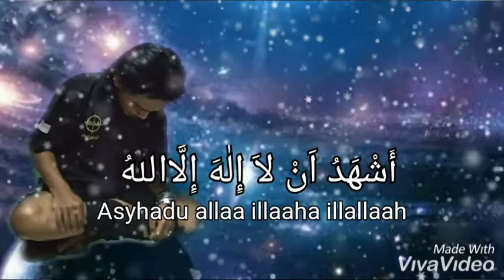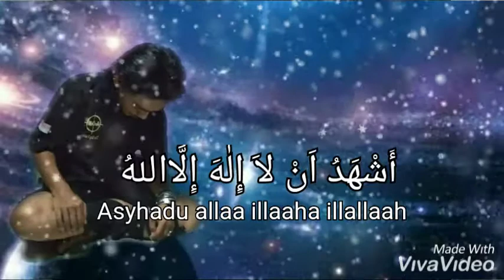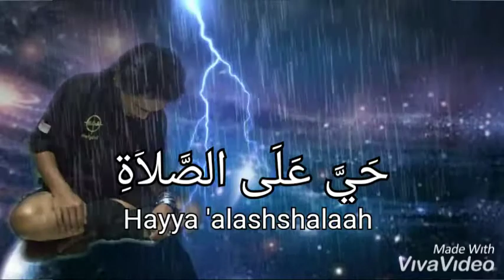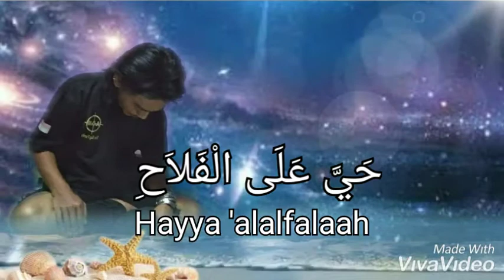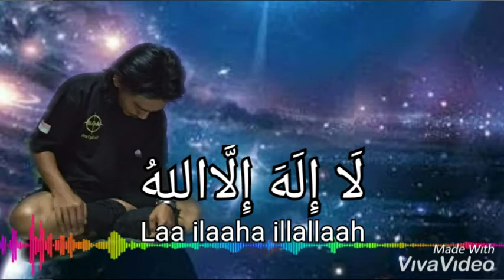SANG ANGIN "060" ADZAN JAWA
Belajar Memaknai Hidup
Adzan Dengan Nada Orang Jawa

Salam Perbedaan